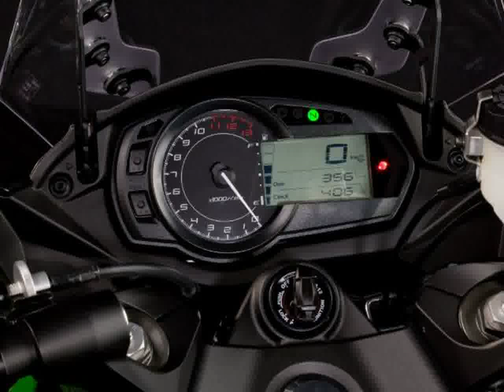Kawasaki Z1000SX photo slides